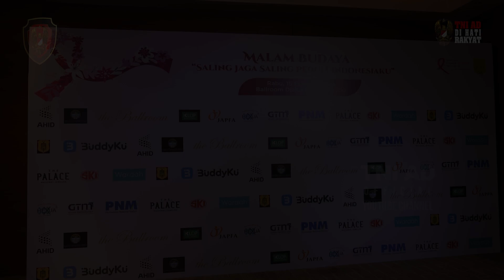Suara Merdu Kasad Dihargai 500 Juta | Kartika Channel